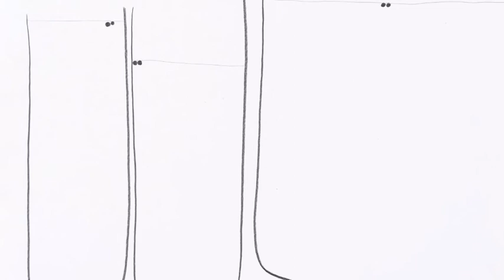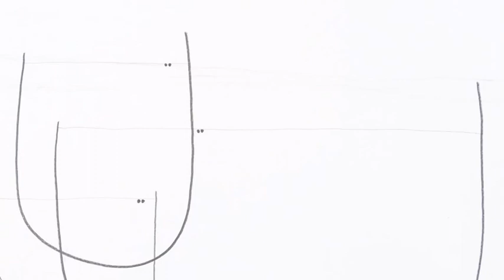Jo Hsieh - 作品賞析